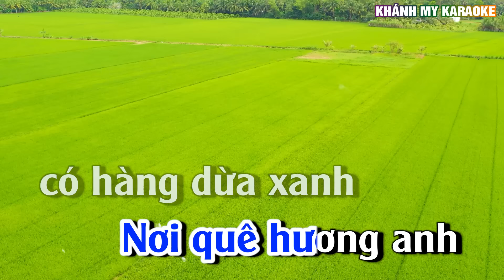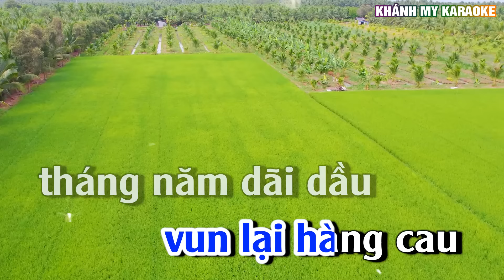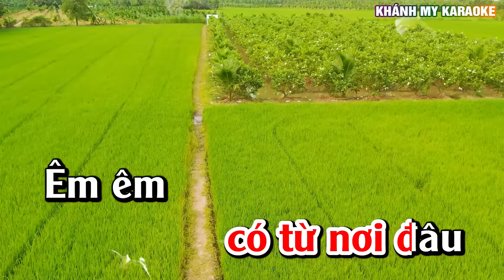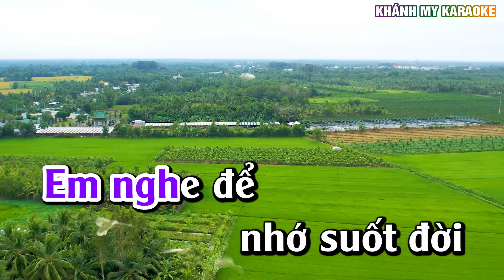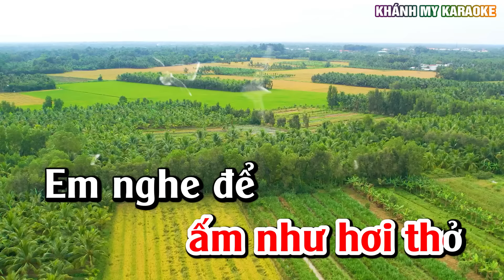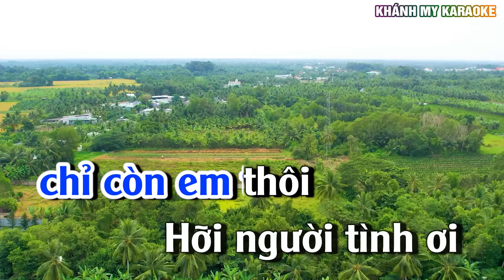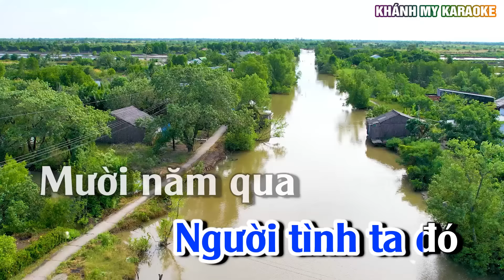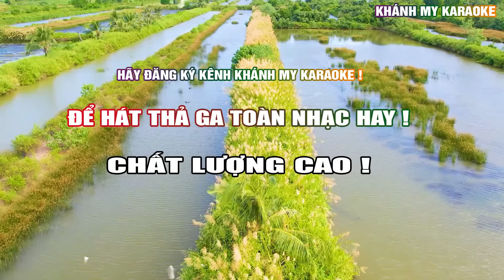Liên Khúc Song Ca Về Quê Ngoại Karaoke Nhạc Sống Khánh My | Dễ Hát Nhất 2024